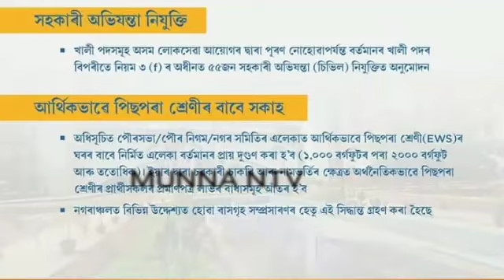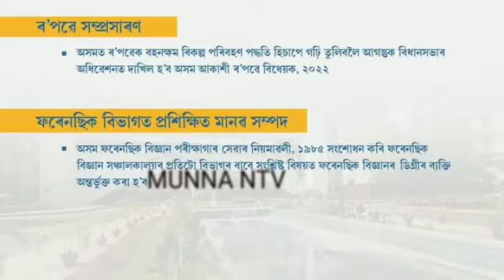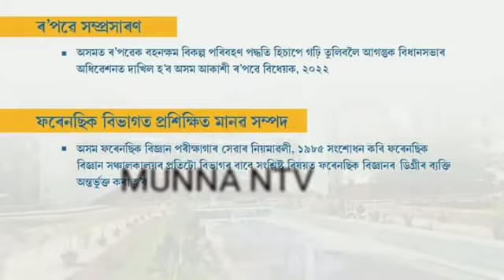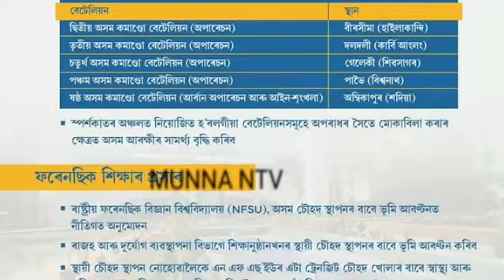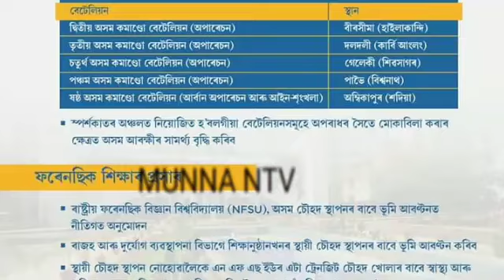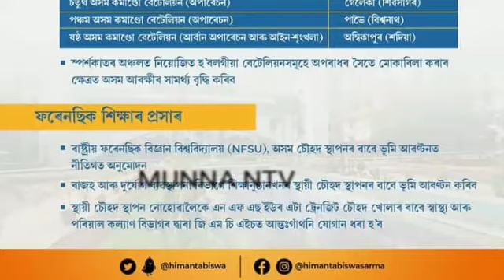অসম সরকারের ক্যাবিনেট সিদ্ধান্ত#Assam Government Cabinet Decision